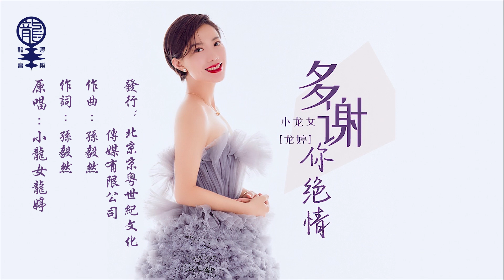2022.03.19 《多謝你絕情》, 小龍女龍婷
Ad

我的第19首原唱新歌 《多謝你絕情》已在酷狗音樂, QQ音樂, 酷我音樂三個大平台聯合首發。

我要謝謝北京京粵世紀文化傳媒有限公司及楊縂。亦要謝謝為這首歌作曲，作詞，編曲，混音，及各位樂隊老師🙏

如果你喜歡這首新歌，請記得給我一個Like👍。謝謝。

自作多情，一意孤行， 走走停停，燈火通明，對你的愛，都化作幻影，小龍女龍婷的新歌《多謝你絕情》一首好聽的傷感情歌，轉頭回望，歲月流逝，偶然遇見，只希望我們都不再觸景傷情。

《多謝你絕情》
原唱：小龍女龍婷
作詞：孫毅然
作曲：孫毅然
唱片公司：北京京粵世紀文化傳媒有限公司

如有興趣找我商演，請從我網站電郵給我，謝謝🙏

小龍女龍婷原唱歌曲專輯U盤(USB)現已售罄; 下載版仍接受認購。
小龍女龍婷限量版 開場 T-shirt現只剩下M, L碼號。